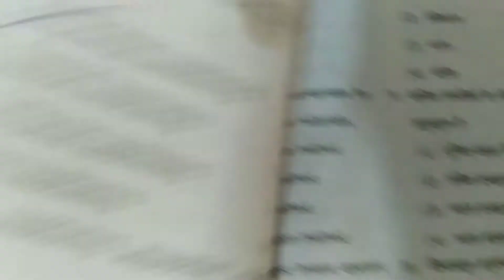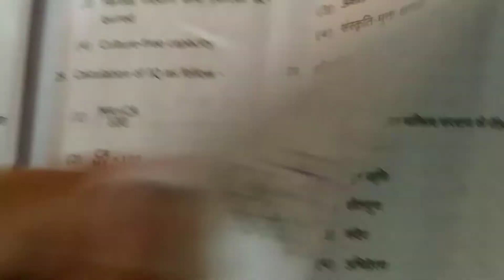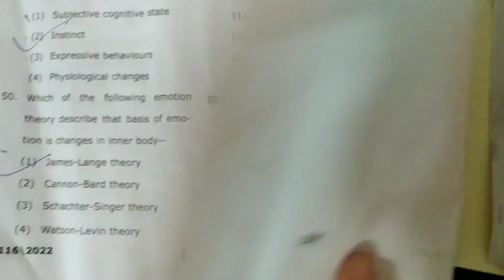B.A./B.Sc.part1(First semester)Psychology(Basic Psychological Process)